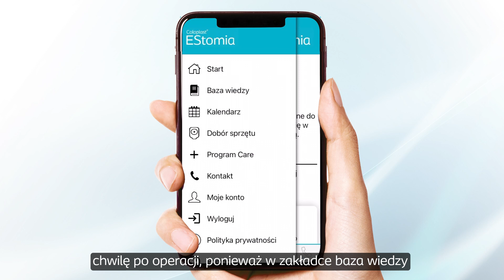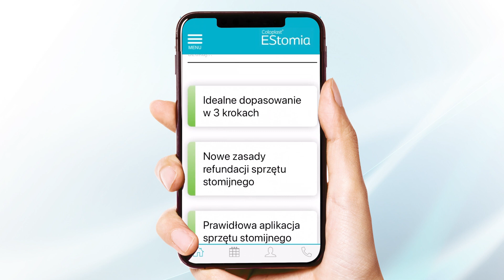Aplikacja mobilna EStomia okiem konsultanta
Aplikacja dla osób z wyłonioną stomią
Zaprojektowana specjalnie, aby wspierać Cię w radzeniu sobie z codziennymi wyzwaniami w życiu ze stomią.
Wyszukaj "EStomia" w sklepie w Twoim smartfonie i pobierz za darmo.